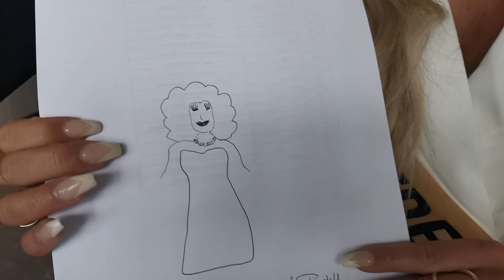MGI Daily Live - Episode 10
"That's Right, Today it's time for Interview with our President, and we had a big surprise for some contestant to play a Challenge! for example : Try to drawling Mr. Nawat Face in 1 minute!